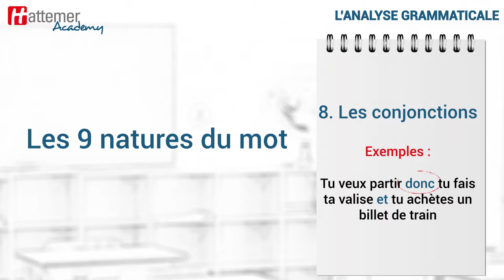Comment expliquer la grammaire à mon enfant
Aujourd’hui nous allons parler de l’analyse grammaticale.
Un sujet d’un grand intérêt pour nos jeunes élèves qui abordent leurs premières dictées.
La GRAMMAIRE, c’est l’ensemble des règles à suivre pour parler ET écrire correctement une langue. Pour vous aider à respecter ces règles, il existe un exercice : l’analyse grammaticale, qui fait référence au sens de chaque mot.
Elle étudie dans un premier temps la nature du mot.
Il existe 9 natures de mots : les noms, …les pronoms, ……les déterminants, …les adjectifs, …les verbes, …les adverbes, …les prépositions, …les conjonctions, …les interjections.
Définir la nature du mot est une étape fondamentale pour définir ensuite sa fonction et son orthographe.
La fonction du mot, c’est son rôle dans la phrase.
Par exemple : Le verbe indique l’action faite. Le sujet indique qui fait l’action exprimée par le verbe.
Apprenez à vos enfants à faire une analyse grammaticale en trois lignes :
-              La nature du mot
-              Le genre, masculin ou féminin, et le nombre, singulier ou pluriel
-              La fonction que nous détaillerons dans une autre vidéo.
Lancez-vous dans une mise en pratique !  Et oui l’analyse grammaticale peut aussi être un jeu !